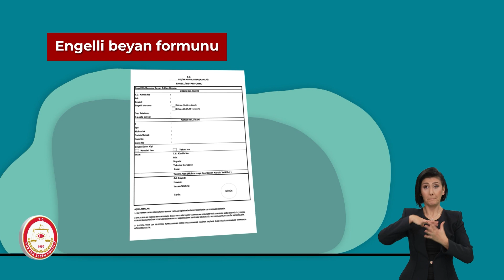Engelsiz Seçim 2023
Seçim Bilgilendirme Telegram Grubumuz